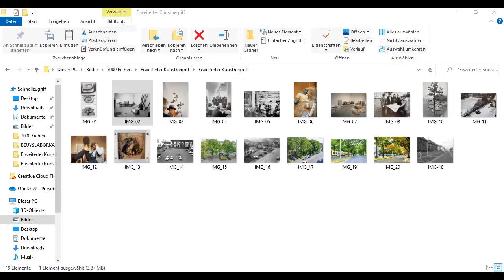"100 Jahre Joseph Beuys - Soziale Skulptur 2.0?" - Gerhard Zickenheiners Grüner Salon Online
Gerhard Zickenheiner im Gespräch mit der Bundestagsvizepräsidentin Claudia Roth und dem Vorsitzenden der Joseph Beuys Stiftung 7.000 Eichen Volker Schäfer